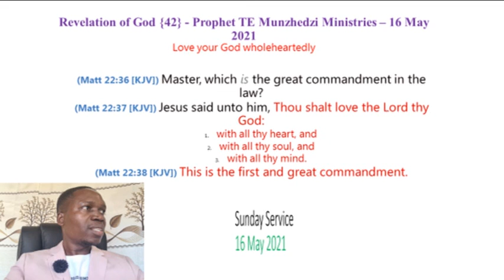Love your God wholeheartedly_Revelation of God {42} Prophet TE Munzhedzi Ministries - 16 May 2021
Prophet TE Munzhedzi Ministries offers you the message titled “Love your God wholeheartedly_Revelation of God, Part 42” which was taught on the 16 May 2021 during Sunday service. This was preached from Rustenburg studio through Facebook live streaming. The man of God taught that we must love God wholeheartedly:
(Matt 22:36 [KJV]) Master, which is the great commandment in the law?
(Matt 22:37 [KJV]) Jesus said unto him, Thou shalt love the Lord thy God:
1. with all thy heart, and
2. with all thy soul, and
3. with all thy mind.
(Matt 22:38 [KJV]) This is the first and great commandment.

Prophet TE Munzhedzi is a Pastor of the Light of Men Christian Center Church at Tshamulavhu village, Ha-Lambani, Limpopo Province, South Africa. This video is just an indication of the operation of the Name of Jesus. May His Light shine upon your heart as you watch this video for His glory in Jesus Name!